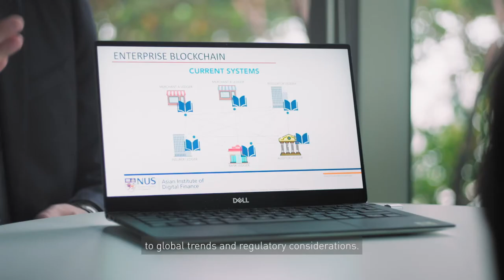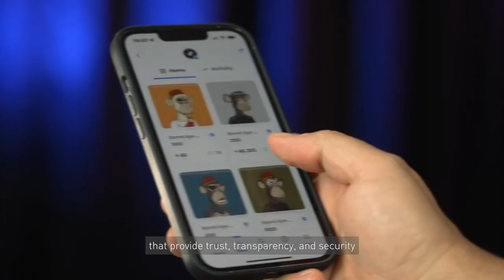Professional Certificate in Digital Assets and Blockchain for Digital Finance | NUS AIDF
This programme empowers you with the skills and confidence to exploit opportunities and accelerate business transformation and entrepreneurship using blockchain and digital assets. Through lectures, real-world case studies, discussions, and hands-on exercises you will gain insights into various real-world applications of blockchain and digital assets.

Learn more about the Professional Certificate in Digital Assets and Blockchain for Digital Finance